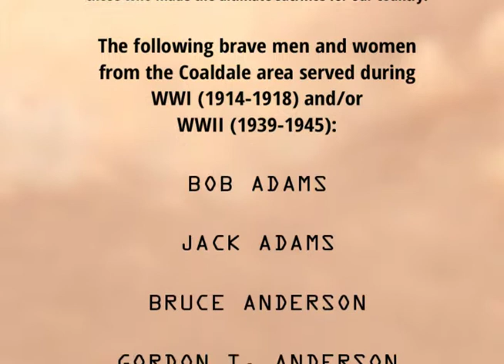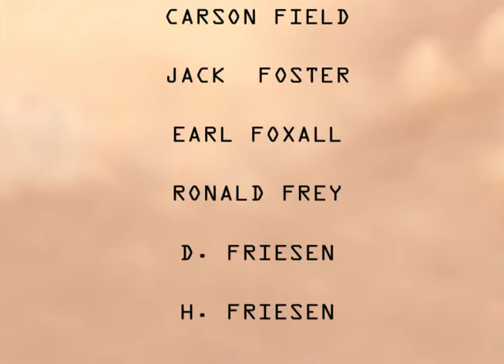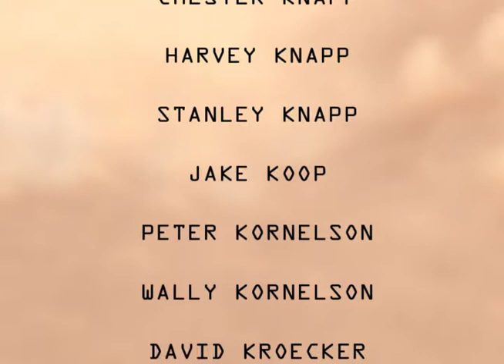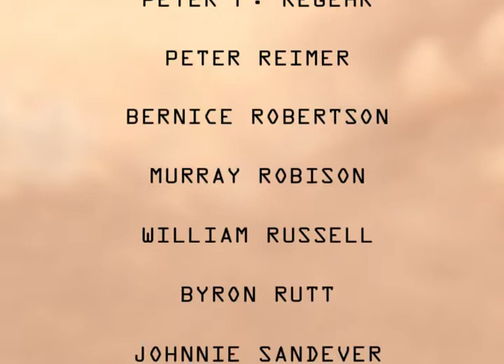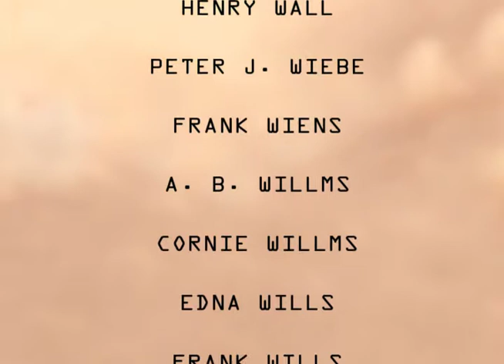Coaldale Remembrance Day 2017 video